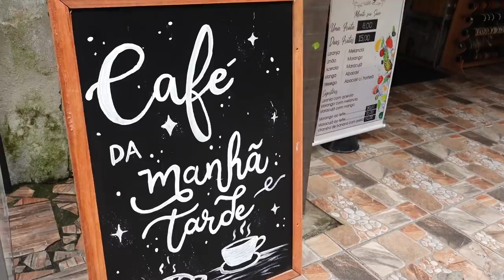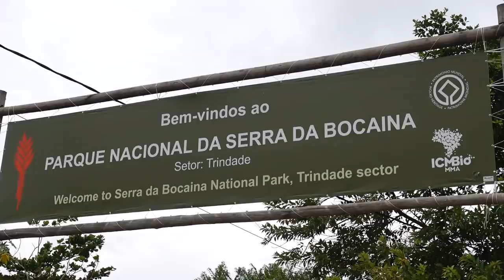Así se VIVE en una ALDEA HIPPIE en MEDIO de los MORROS de Brasil 🇧🇷 - Trindade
👉 Una PUEBLO PERDIDO 🇧🇷
😮 Así es TRINDADE👈

¡Muchísimas Gracias 😃!